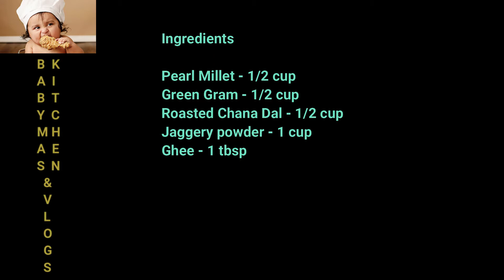Kambu Laddu with Jaggery | Kambu Urundai in Tamil | Kambu Laddu Seimurai | 10 min Snack item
In this video, we will see how to prepare Kambu Laddu in Tamil